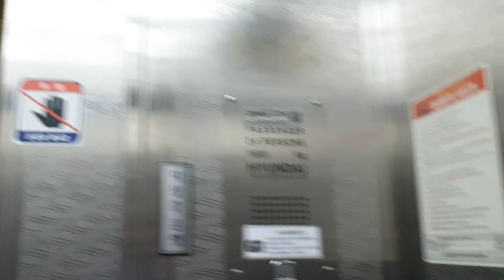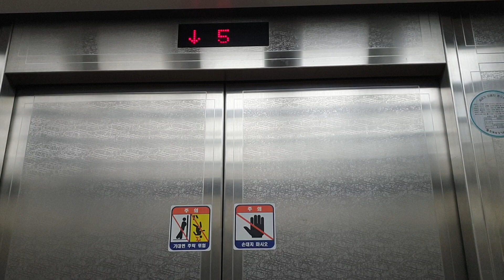용인 구.한국전력기술 본사(2022년까지의 경기동부보훈지청/근로복지공단 용인지사) B2~7층 운행용 3호기 현대엘리베이터 탑사기(운행휴지전, 2019.10.15 촬영)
위 동영상은 제 티스토리(구.다음블로그) 에도 업로드되어 있습니다.

B3~7층 운행용 1,4,7호기는 1995년식 BAX-VF에서 2020년 2월초 WBST1으로 리모델링된 것이며,
B2~7층 운행용 3,6호기(각각 바로옆 운행구간 동일한 2,5호기랑 2대연동운행하며, 홀랜턴 예고기능은 없습니다.)는 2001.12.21에 최후기형 BAX-VF(1600kg 24인승, 105m/min)로 추가설치되었던 것이고
그외 일방개폐형 화물용 8호기는 1995년식 WC-VF(1000kg 15인승으로 추정, 60m/min)를 운용하고 있었습니다.

B3층은 기계설비실/주차장, B2층은 주차장, B1층은 대강당/주차장, 7층은 옥상공원이 있으며,
경기동부보훈지청은 2017년 3월부터 2022년 상반기까지/근로복지공단 용인지사는 2019년 2월부터 2022년 상반기까지 이 건물 1층에 있었고
2015년 7월 한국전력기술 본사가 김천혁신도시로 이전하기 전까지는 1층 정문출입구 스피드게이트를 통과해야 들어갈수 있었습니다.

2001 Hyundai Traction Elevator at Korea Electric Power Technology Corporation Head Office, Yongin, Gyeonggi-do,  South Korea.